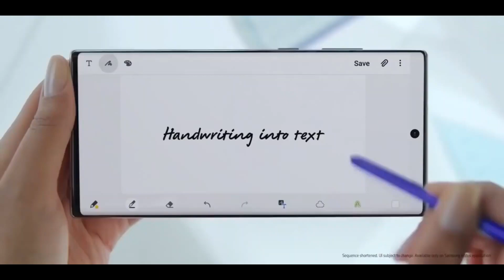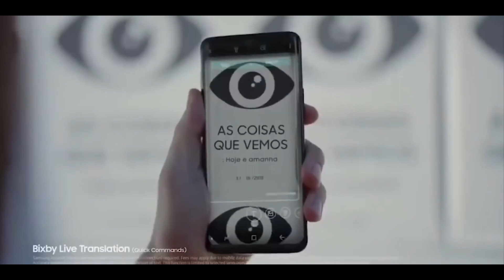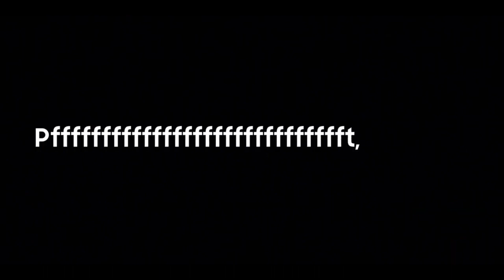Samsung Galaxy One |new flagship Replacing Samsung Galaxy S series| in 2020?? 😱😱😱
Samsung Galaxy One new flagship Replacing Samsung Galaxy S series

Samsung Galaxy One 2020 Specs, Release Date, Price & Features. Mobile Giant company Samsung Galaxy brings a new smartphone in the market. This is Samsung Galaxy One! Samsung officially published a notice about this smartphone! Where we found that on that smartphone added updated technology features.
Samsung Galaxy One 2020 Release Date

Samsung Galaxy One will come to the market soon. It Releases in April 2020. This is a possible date to release. Yet not published any official notice about releasing this smartphone.
Samsung Galaxy One 2020 Features

It comes with  Android (Q) OS with the latest version.

Samsung Galaxy One is powered by Qualcomm SDM865 Snapdragon 865+, an Octa-core processor with a smart feature. A 12 GB Ram available which give good performance, there is no lagging sing. There are 256 GB and 512 GB of internal storage can be expanded. Which will provide the extra pro smartphone service.

There is a 6.5″ inches screen with 1440 x 3040 pixels display resolution.  The screen will be protected by the corning gorilla glass 7. It also comes with a powerful Non-removable Li-Ion 4500 mAh battery where fast charging features available.

It comes with a 4th camera where 16MP, f/1.7, PDAF;+ 16MP, f/2.2, (ultrawide)+12MP f/2.2 + 8MP Wide Lens and 16MP megapixel Under Display Front Camera with The infinity Display. Overall camera features are perfect for all. It has also now updated all camera sensors.

Samsung will announce officially more update information soon. So when they update any notice we will update here soon. Till then stay us.
Samsung Galaxy One 2020 Price

Samsung Galaxy One 2020 Price is not announced yet. It announce soon. When it published officially here will get update all kinds of information instantly.